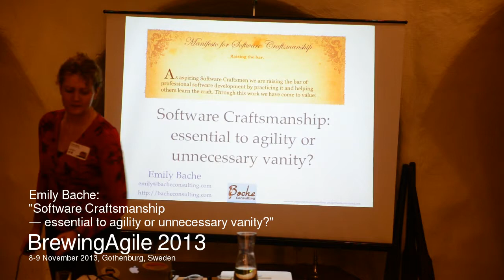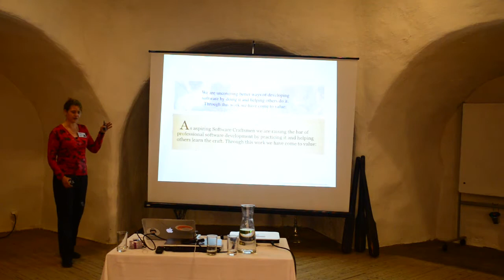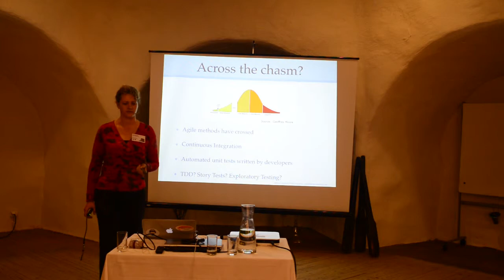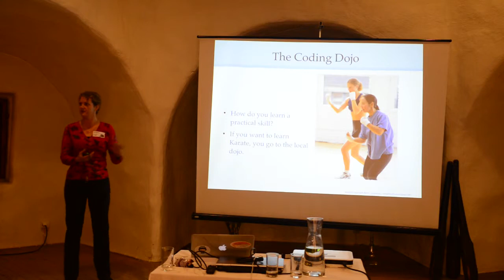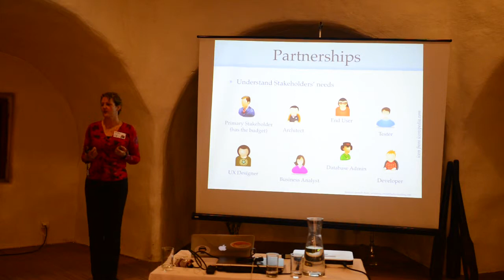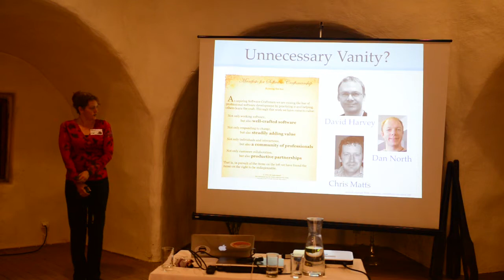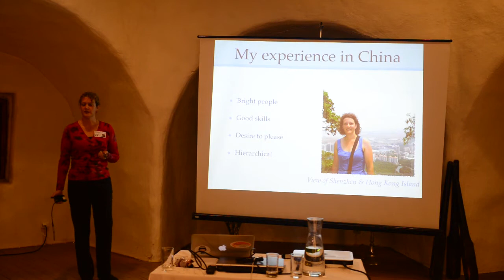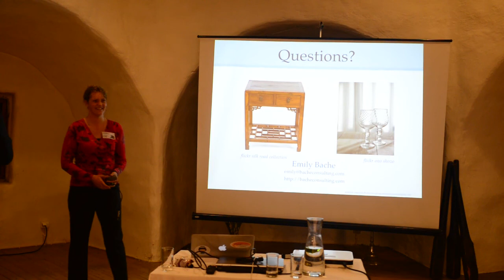(BrewingAgile 2013) Emily Bache: Software Craftsmanship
(Full Title): Emily Bache: Software Craftsmanship — essential to agility or unnecessary vanity?